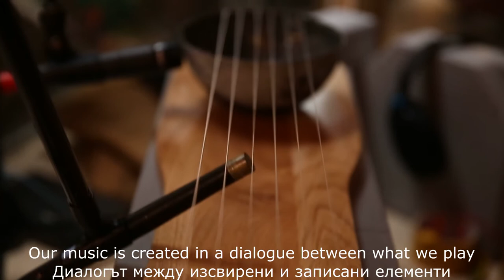Crystal Sound EPK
Video shooting : Bruno Pellarin
Editing : Viktor Benev